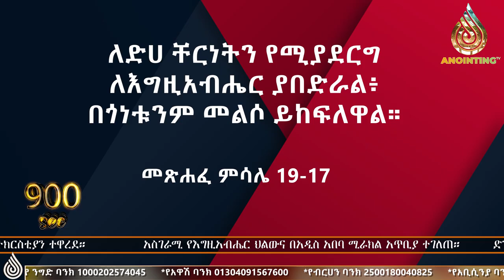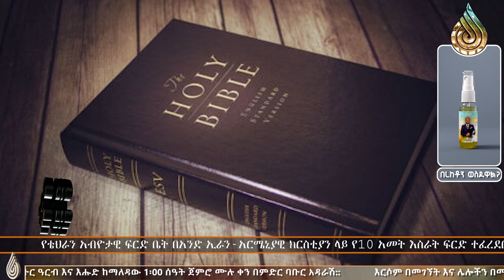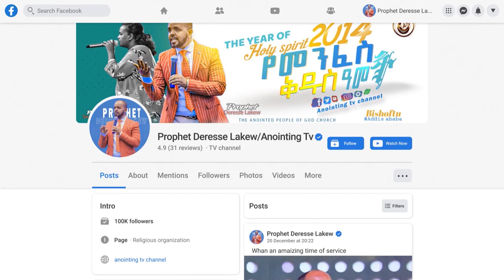አነጋጋሪው የጠንቋዩ ጉድ…||MAN OF GOD PROPHET DERESSE LAKEW